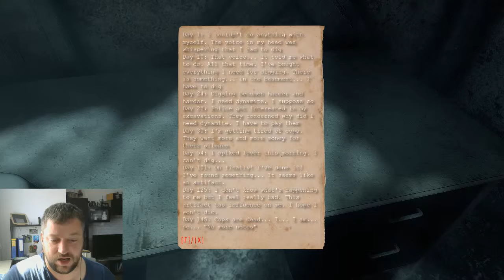[Deutsch] ShadowSide - Kapitel 11 - Teil 2 - Das Haus, in dem er getötet wurde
A small provincial town named Nightwood. A policeman Alex Carter has been watching over the tranquility in the town for many years. He protects the people from robbery and crime. Nothing but a routine.
But one day everything went upside down. Alex had an accident and passed out. He came around in an unfamiliar place and tried to remember what had happened to him. Wandering down narrow corridors he suddenly understood... HE HAD ALREADY BEEN HERE. It was the place where blood of his first victim had been spilled.
Pieces of his memories are flashing before his eyes like in a kaleidoscope. What is it? Is it just a nightmare? Or reality? Will he be able to wake up?

Or all that is true?

Exploration game
Atmospheric game locations
Realistic graphics
Several endings
Interactive environment. The main hero can inspect practically every object
The game was developed in CryEngine V

Profilbild:
Fanart von Lucas Salcedo